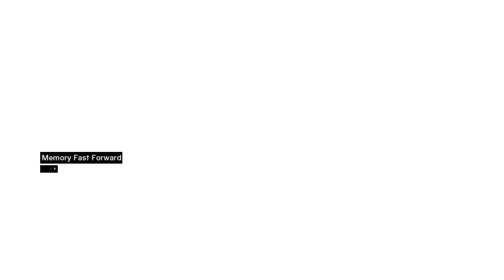Assassin's Creed 1 Gameplay Memory Block 6: Robert de Sable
Assassin's Creed 1 2022 Gameplay Memory Block 6 Robert de Sable

Assassin's Creed is an action-adventure video game developed by Ubisoft Montreal and published by Ubisoft. It is the first installment in the Assassin's Creed series. The game was released for PlayStation 3 and Xbox 360 in November 2007

In 2012, bartender Desmond Miles (Nolan North) is kidnapped by agents of Abstergo Industries, the world's largest pharmaceutical conglomerate, and is taken to their headquarters in Rome. Under the guidance of Dr. Warren Vidic (Philip Proctor) and his assistant Lucy Stillman (Kristen Bell), Desmond is forced to participate in a series of trials revolving around the "Animus", a machine capable of translating the genetic memories of his ancestors into a simulated reality. Vidic instructs him to relive the early years of Altaïr Ibn-La'Ahad (Philip Shahbaz), a senior member of the Assassin Brotherhood during the time of the Third Crusade. His investigation reveals that Altaïr, blinded by arrogance, botched an attempt by the Assassins to retrieve an artifact from their sworn enemies, the Knights Templar, leading to the death of one Assassin, and severely wounding another in the process. Although Altaïr manages to partially redeem himself by fighting off a Crusader attack led by Templar Grand Master Robert de Sablé (Jean-Philippe Dandenaud) on the Assassin home base of Masyaf, his mentor and superior, Al Mualim (Peter Renaday), demotes and orders him to assassinate nine individuals in order to regain his previous position and honor: